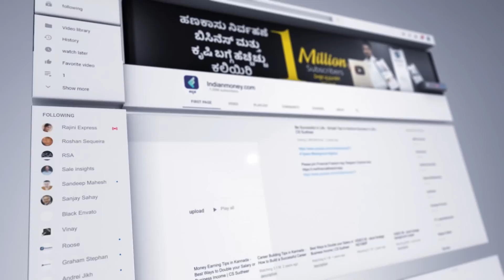Integrated Farming in Kannada - Best Profitable Integrated Farming Every Farmer should Know | Shesha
Integrated farming is a method of farming that combines crops and livestock. It is the process of growing both food and feed crops on the same piece of land.

Integrated farming can be done in different ways, but the most common integrated crop-livestock systems are dairy-beef, beef-dairy, and poultry-livestock. The goal of this type of farming is to help farmers make as much money as possible by using all parts of their land to its maximum potential. This type of farming also helps to reduce waste because it uses every part of the animal that would otherwise be thrown away. It is a great way for farmers to make more money with less work.